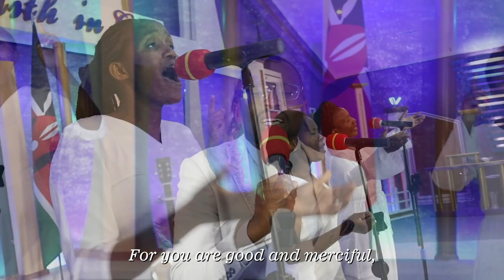Sadaka - Lucas Martin (SMS SKIZA 6383997 to 811)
PSALMS: 100
4 Enter into His gates with thanksgiving,
And into His courts with praise.
Be thankful to Him, and bless His name.
5 For the Lord is good;
His mercy is everlasting,
And His truth endures to all generations.

ZABURI 100
4 Ingieni malangoni mwake kwa kushukuru; Nyuani mwake kwa kusifu; Mshukuruni, lihimidini jina lake;
5 Kwa kuwa Bwana ndiye mwema; Rehema zake ni za milele; Na uaminifu wake vizazi na vizazi.